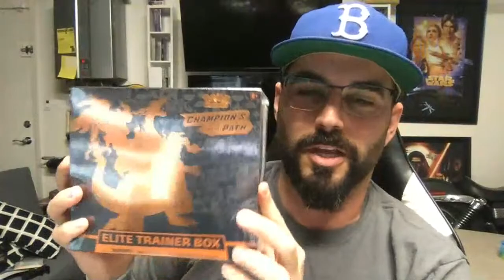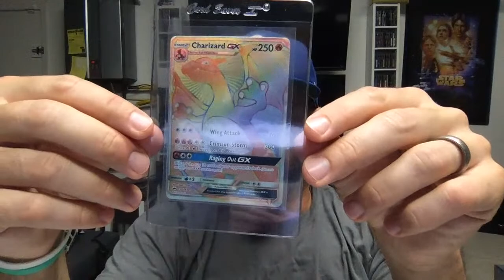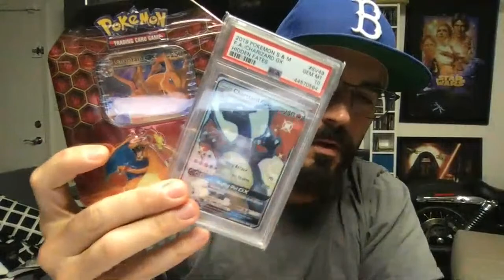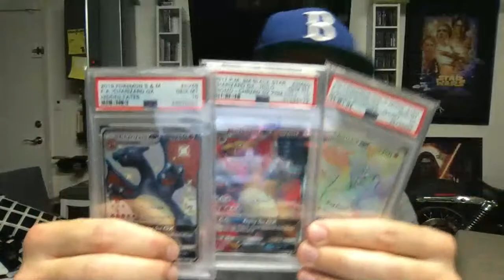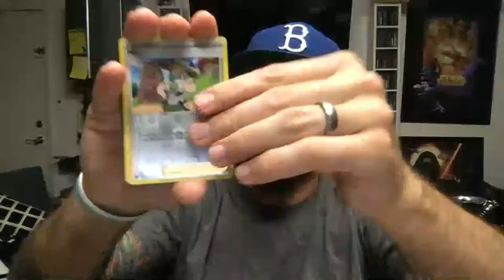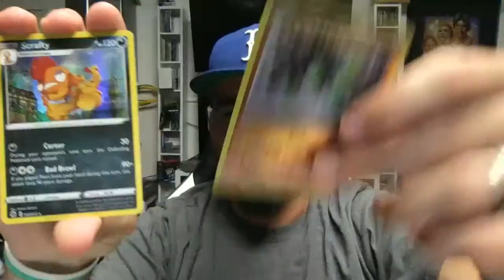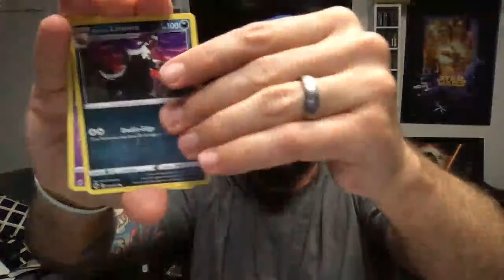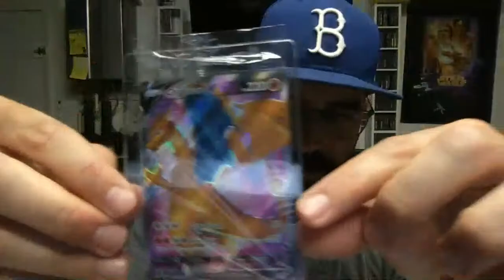Pokemon Investing and Hang Out :)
eBay Store

Some of our previous videos: